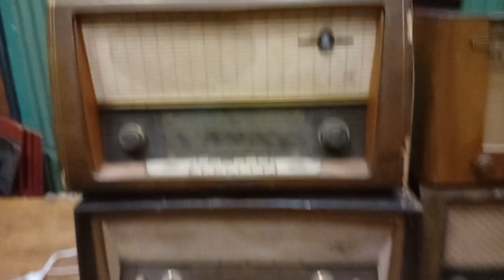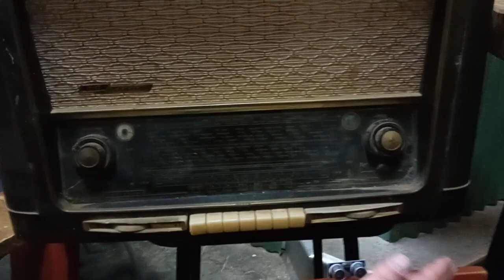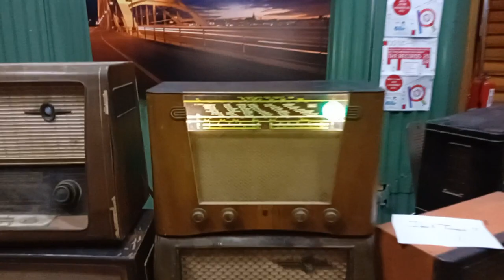Interactief Jazz Object, de eerste echte radios!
We maken een 'interactief jazz object' van 12 oude buizenradio's die we ophangen aan een muur.

Ik heb er nu zes 'omgebouwd'. Dwz. een lampje erin, evt. een afstem oog. en van twee andere radio's gebruik ik de luidspreker...  (en natuurlijk ook de luidspreker van de 'master' radio)

Het begint er best aardig uit te zien, wordt vast wel leuk!